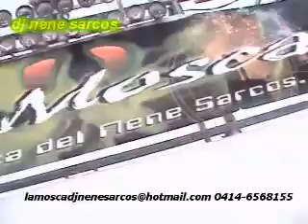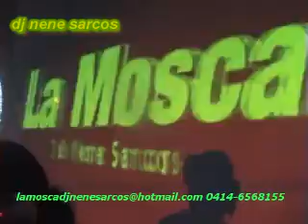miniteca la mosca y dj nene sarcos en guerra yaracuy 2008- 1ra parte -fay lan de oro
Esta fue una guerra de minitecas realizada en san felipe estado yaracuy-Venezuela- 2008 DJ-dj fay lan de oro nene sarcos el mejor show de venezuela turnables-turnamesas-hip hop changa raptor techno house regaeton.daddy yankee don omar wising yandel rakin y muchos mas grabado en vivo año 2008